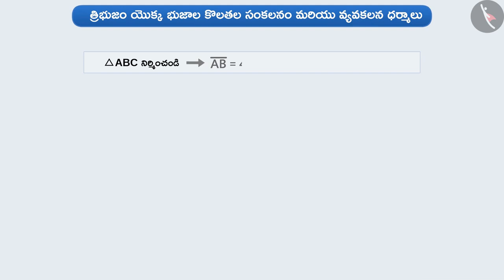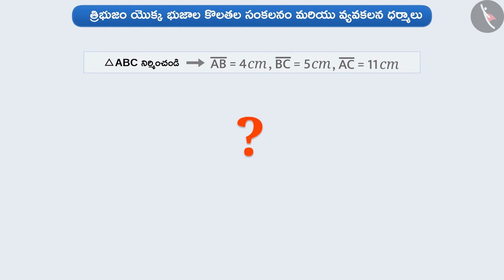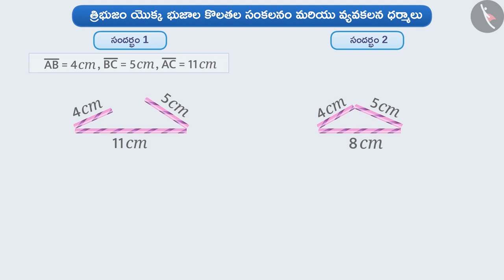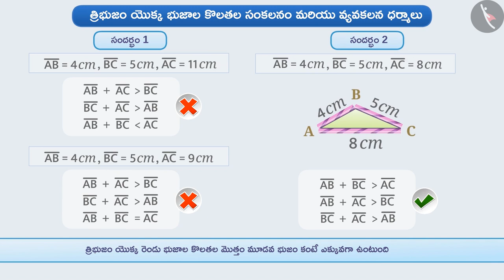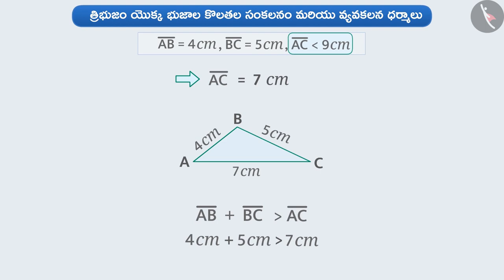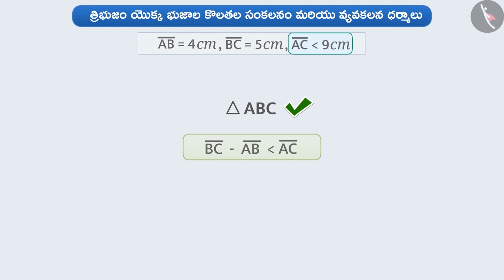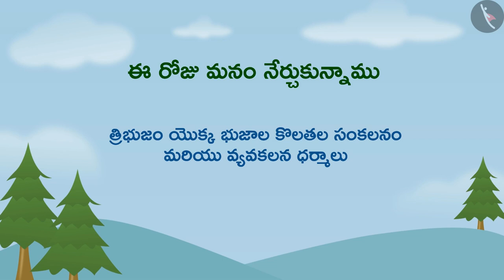త్రిభుజం యొక్క భుజాల ధర్మాలు | Part1/3 | Properties of sides of a triangle | Telugu | Class 7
"త్రిభుజం యొక్క భుజాల ధర్మాలు | Part1/3 | Properties of sides of a triangle | Telugu | Class 7 | త్రిభుజాలు | कक्षा 7 | NCERT | త్రిభుజం మరియు దాని ధర్మాలు

Meaning of Congruency | Triangles | Grade 7 | NCERT | The triangle and its properties

Welcome to part 1 of Sum of the lengths of two sides of a triangle. In this video, we will discuss the concept of Sum of the lengths of two sides of a triangle.